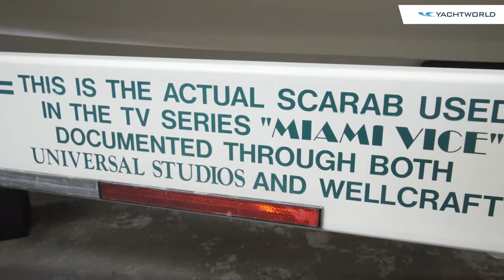Cult Classics Trailer: A New Video Series from YachtWorld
Cult Classics is a new video series from YachtWorld about a select group of venerated yacht builders who have earned an extremely loyal following of devoted fans and owners, helping them achieve an almost “cult-like” status. From classic Downeast-style yachts with distinctive lines to iconic seaworthy titans, and revered boats with a unique and notable
heritage, the series explores the stories, creeds and principles behind these esteemed vessels in great detail.